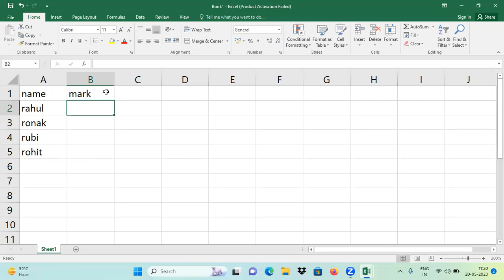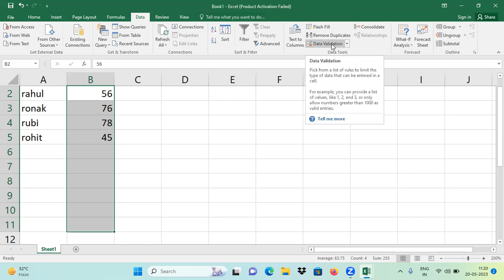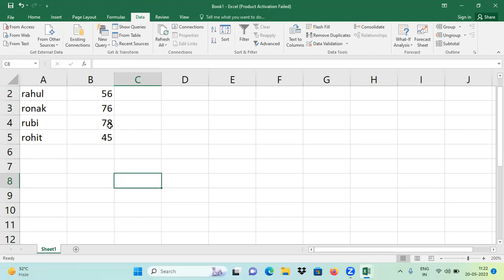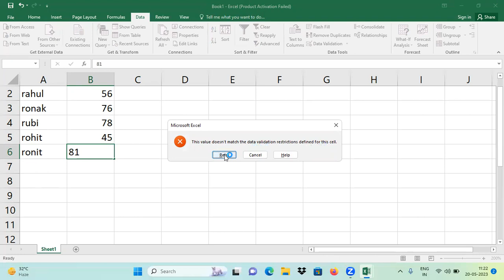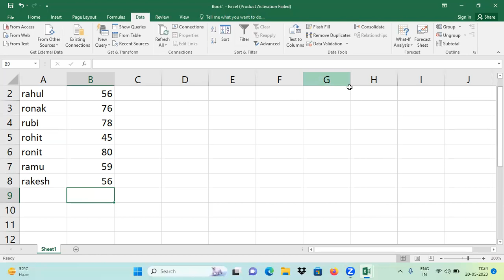MS-EXCEL PART-27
TOPIC COVERED:
Data validation tool in MS-Excel